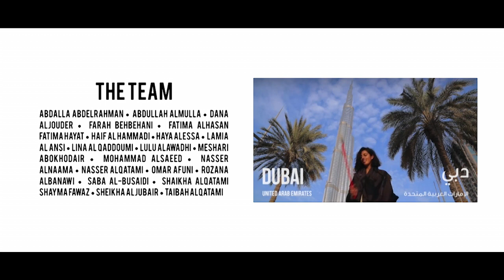Journey: Dr. Mounira Jamjoom مسيرة د. منيرة جمجوم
منيرة جمجوم هي المؤسسة المشاركة والرئيسة التنفيذي لشركة امكان للتعليم، وهي شركة استشارية للتعليم البوتيكي وشركة تطوير المدارس. وكانت منيرة سابقا حاضرة مساعدة ومستشارة في لجنة تقييم التعليم العام في المملكة العربية السعودية، وقد قاد المبادرة إلى وضع إطار المؤهلات الوطنية ووضع الخطة الاستراتيجية الخمسية للجنة تقييم التعليم العام. وقبل ذلك المنصب كانت منيرة خبيرة أبحاث أولى في مركز الأفكار، وهو مركز أبحاث بوز آند كومباني في الشرق الأوسط. وقد تولت قيادة جهود البحث التي قام بها مركز الأفكار في مجال التعليم والدراسات النسائية وتنمية الشباب والقضايا الاجتماعية الناشئة التي لها آثار هامة على منطقة الشرق الأوسط. محاضرة منيرة وتعلم على أساس عدم التفرغ. منيرة حاصلة على درجة الدكتوراه في التربية من جامعة أكسفورد ودرجة الماجستير من جامعة كولومبيا وبكالوريوس في التربية الخاصة من جامعة دار الحكمة. وقد كتبت على نطاق واسع حول التعليم في المملكة العربية السعودية، من بين مواضيع أخرى.

Mounira Jamjoom is the co-founder & CEO of Emkan Education, a boutique education consultancy and school development company. Mounira was previously Assistant Governor and advisor at the Public Education Evaluation Commission (PEEC) in Saudi Arabia and has lead the initiation of the National Qualifications Framework and the Development of the five year strategic plan for PEEC. Prior to that post Mounira was a Senior Research Specialist with the Ideation Center, Booz & Company’s think tank in the Middle East. She was leading the Ideation Center’s research efforts on education, women’s studies, youth development and evolving social issues that have important implications for the Middle East region. Mounira lectures and teaches on a part-time basis. Mounira holds a Ph.D. in Education from Oxford University and a Master’s Degree from Columbia University and a BA in Special Education from Dar Al Hekma University. She has written extensively on education in Saudi Arabia, among other topics